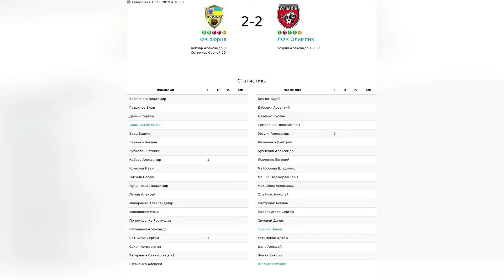Обзор ФК Форца - ЛФК Олимпик 10.11.2019